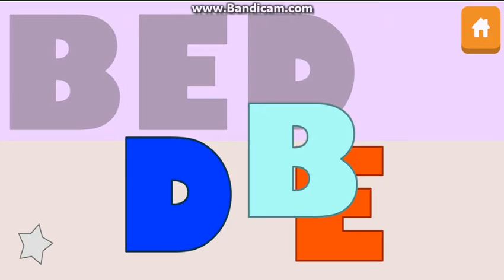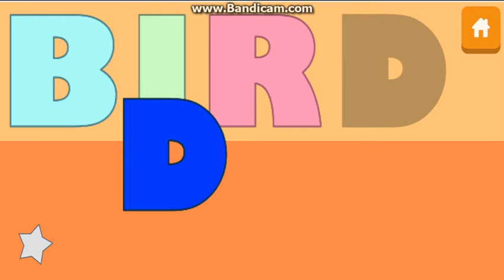SPELLING GAME | ALPHABETS LETTERS NUMBERS ABC SONG LEARN ALPHABETS